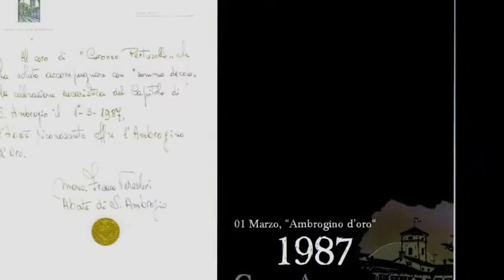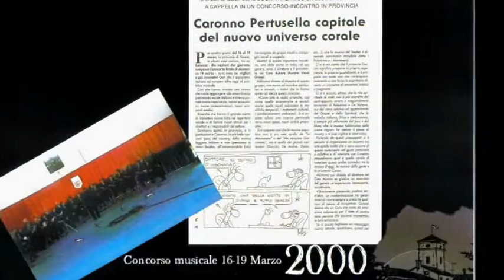La canzone di Marinella di Fabrizio De Andrè nella versione a cappella del Coro Aurora EMI music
La canzone di Marinella di Fabrizio De Andre eseguita dal Coro Aurora-Aurora vocal group di Caronno Pertusella (Varese). La canzone è tratta dal CD edito della EMI music Italy  "Il coro Aurora canta De Andrè " del 97.
Elaborazione corale di Andrea Renato Arnaboldi
Per lo spartito:
Immagini tratte dalla storia del "Coro Aurora" in cui si ripercorrono i momenti più salienti della compagine vocale varesina. Registrazione di Antonio Panetta